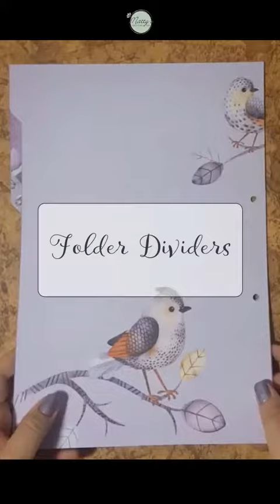DIY Folder Dividers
to see our products, more ideas, and inspiration!
In this video, a short DIY folder dividers tutorial, featuring the Lavender Bliss cardstock paper pad.

Amazon store